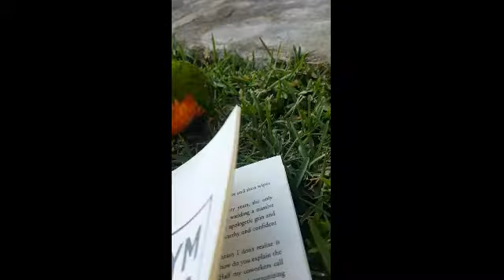The F.....ing Sabel Bird Nov 2019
Steve Sabel rescued an abandoned  Lorikeet

Lorikeet wakes us up at 6 am